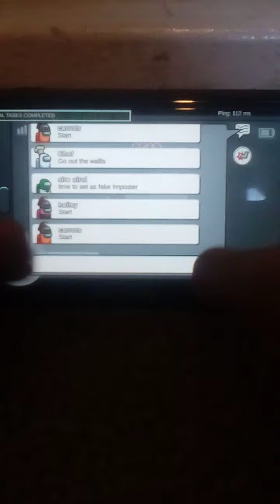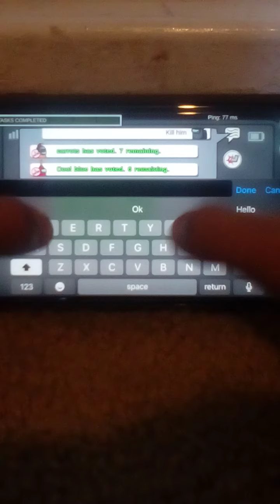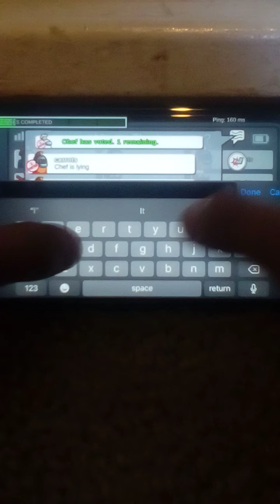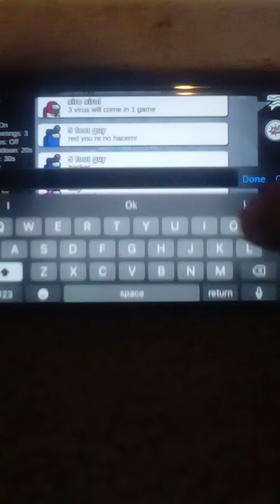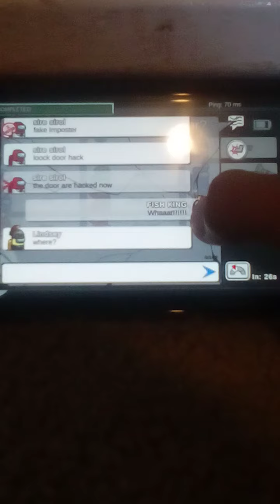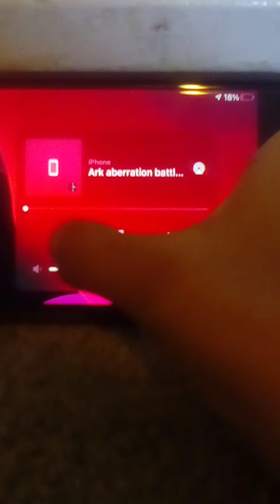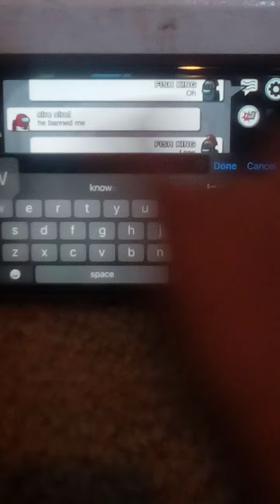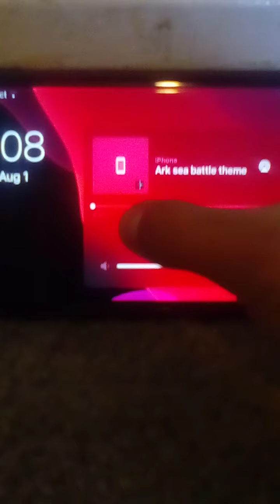among Us but I am with sire sirol part 3